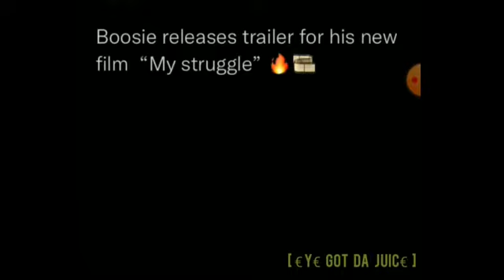lil boosie movie preview 2021 *MUSTWATCH *